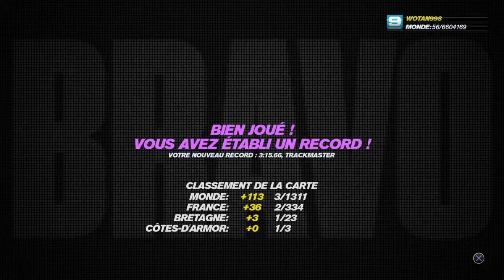Trackmania turbo #195 3:15.668 - Super Silver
Je voulais juste passer 1er bretagne ... Mais 6eme temps overall c'est cool aussi :D